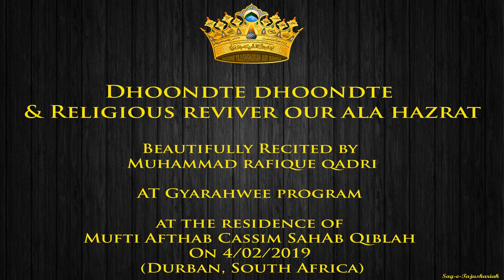Dhoondte Dhoondte & Religious Reviver our Aala Hazrat - By Muhammad Rafique - 4/2/19 - In Durban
Dhoondte Dhoondte Is Deher Mei and Religious Reviver our Aala Hazrat

Manqabats in Urdu and English

Beautifully Recited by Muhammad Rafique Saheb
At Gyarahwee program

at the residence of Mufti Afthab Cassim Saheb Qiblah

On 4/02/2019 (Durban, South Africa)